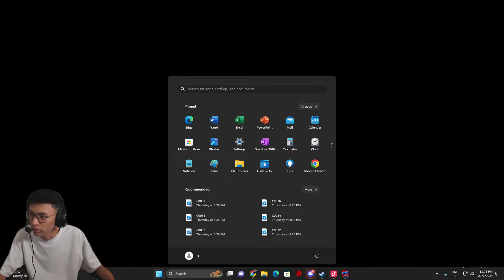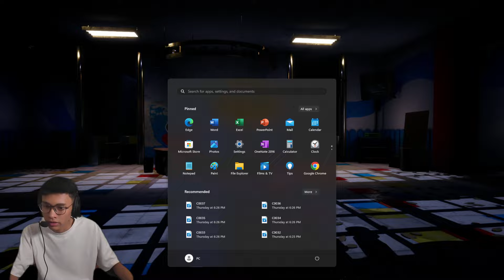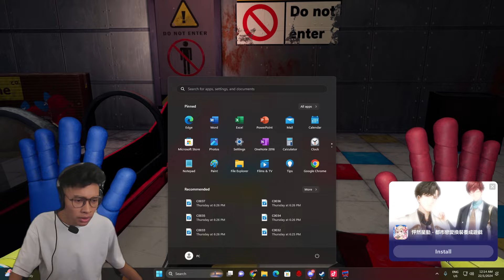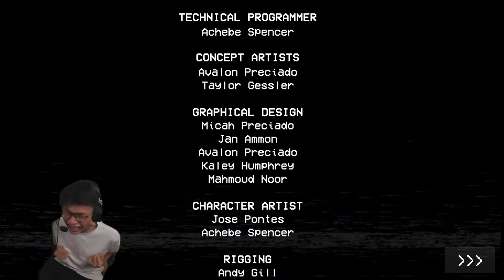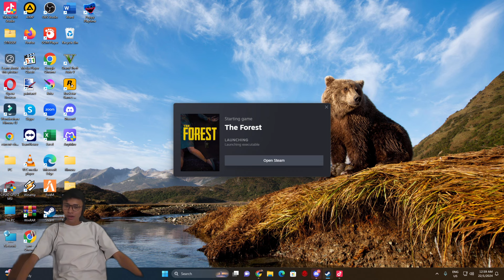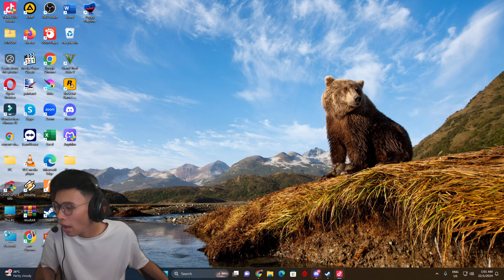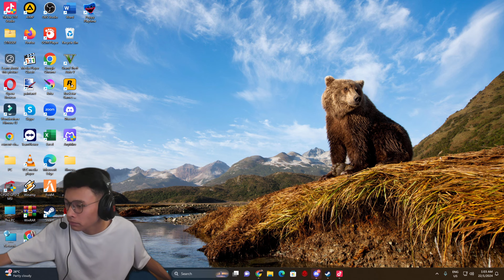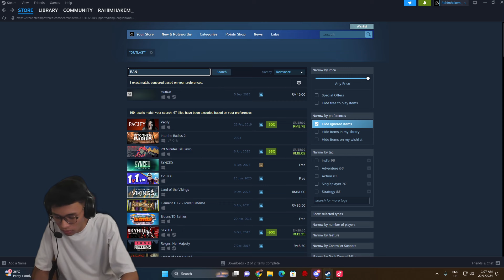RAHIM MAIN GAME POPPPY PLAYTIME ! CHAPTER 1